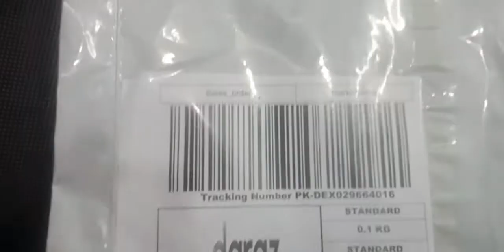Daraz Sa Mangyaa Studio ka lia Kapraa Black |Auf Studio